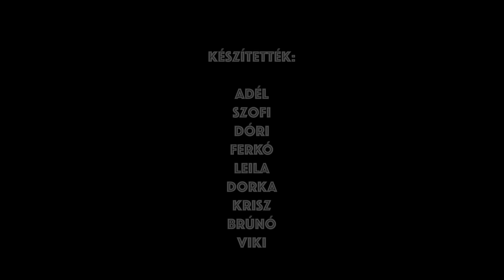SZITU: Hogyan barátkozzak össze a suli legmenőbb lányával?